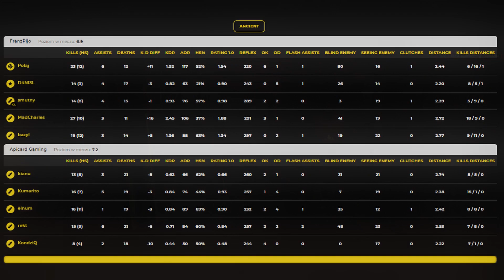POLAJ 26 KILLS ANCIENT POV | 1.54 RATING VS APICARD GAMING | ARRMY OPEN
Polaj's POV highlights from arrMY OPEN bo1 match vs Apicard Gaming